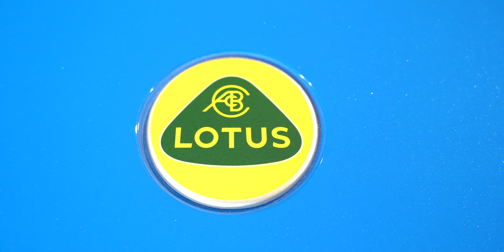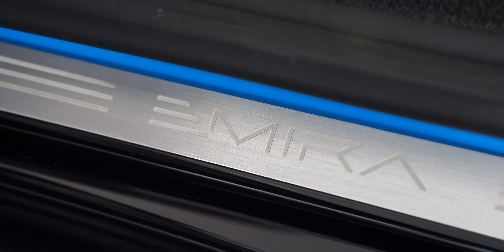LOTUS EMIRA: L'ULTIMO V6 (3,5 litri) prima dell'ELETTRONE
Ospiti del nuovo Showroom Lotus di Rivoli del Gruppo Gino, abbiamo potuto ammirare la nuova Lotus Emira, l'ultima sportiva del marchio dotata di motore endotermico-benzina.

La prima Emira che arriverà sul mercato sarà la versione V6 First Edition. Guardandola, si percepisce che incarna perfettamente il DNA del marchio Lotus, ereditando le caratteristiche di Elise, Exige ed Evora. Lei esordirà con il suo cuore centrale V6 da 3,5 litri, sovralimentato, di origine Toyota, abbinata poi al cambio manuale a 6 rapporti.

La potenza? Ben 405 CV con 420 Nm di coppia, se utilizzeremo il cambio manuale, oppure 430 Nm se sceglieremo di utilizzare l'automatico a sei marce (con un sovraprezzo superiore ai 2.600 euro in Germania).

L'interno stupisce per il design minimale. Pochi fronzoli vi distrarranno da ciò che è più importante, ossia la guida. Buona la qualità dei materiali con rivestimenti soffici al tatto e cuciture a contrasto. Dietro al volante sportivo (quello in Alcantara è in optional) si vede il quadro strumenti digitale da 12.3 pollici mentre, posizionato centralmente sulla plancia, c'è il display dell'infotainment da 10.25 pollici.

C'è ancora da segnalare la presenza della compatibilità con i supporti Apple CarPlay e Android Auto mentre il tunnel centrale è rialzato, cosi da permettervi di avere la leva del cambio (soprattutto quella manuale) sempre e velocemente a potata di mano. I vani bagagli sono due: da 208 litri di spazio dietro ai sedili, 151 litri davanti.

In verità, in quel del nuovo Showroom Lotus di Rivoli del Gruppo Gino non si sono voluti sbilanciare sul prezzo. Il listino, probabilmente, partirà da più di 100.000 euro con le prime consegne della V6 Emira che partiranno dall'estate.

🛴 Monopattino elettrico
🔌 Cavo ricarica elettriche (con adattatori) / Wallbox portatile

CAPITOLI DEL VIDEO:
00:00 L'ULTIMA
00:25 MOTORE V6
01:00 ESTETICA
02:00 QUATTRO MODALITA' DI GUIDA
02:40 ABITACOLO
04:00 ADAS
04:30 PREZZI